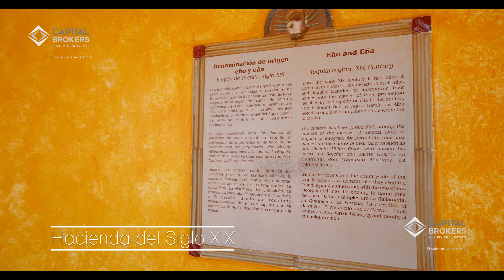Hermosa Hacienda Tequilera en Venta 69 millones de pesos